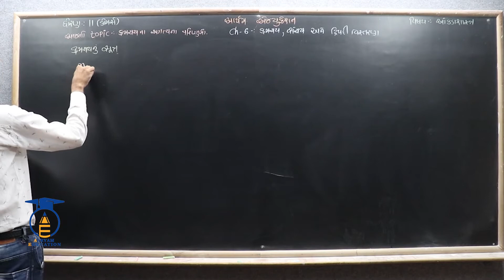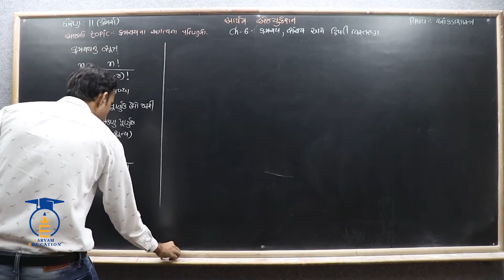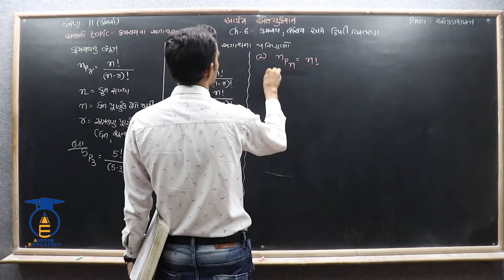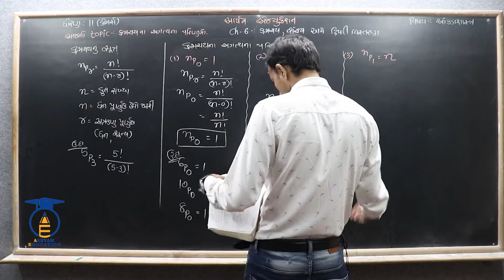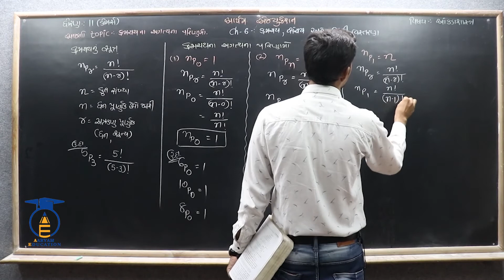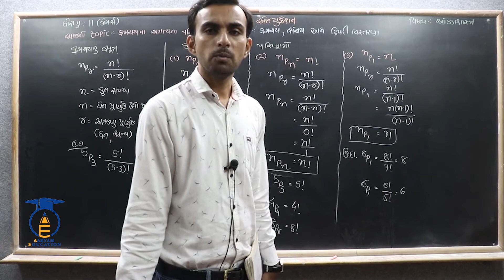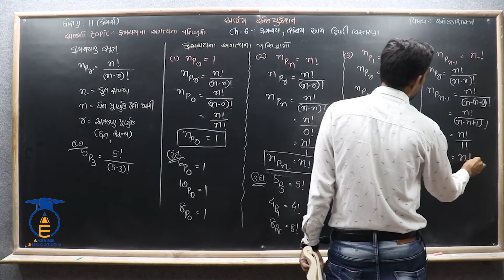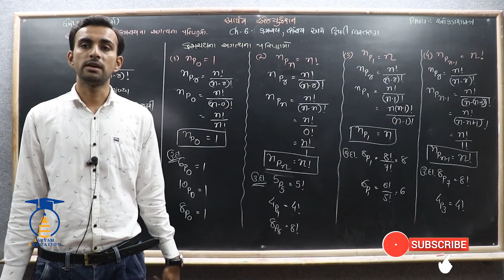STD 11 || STAT || Ch 6 Part 02 || ક્રમચયના અગત્યના પરિમાણો.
નમસ્તે,

વિદ્યાર્થીમિત્રો...

SUBJECT = STATISTICS  ( આંકડાશાસ્ત્ર )
CHAPTER = 6  ક્રમચય સંચય અને દ્વિપદી વિસ્તરણ

👉ક્રમચયનો ખ્યાલ.